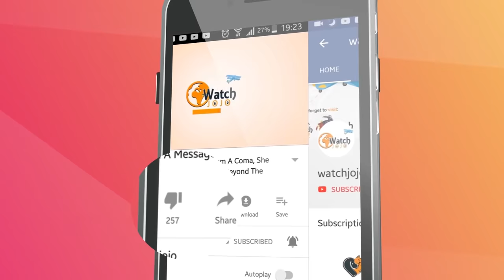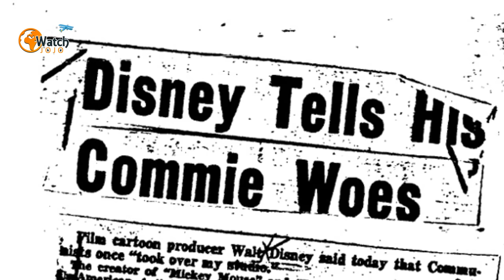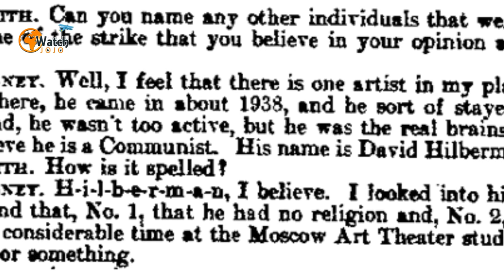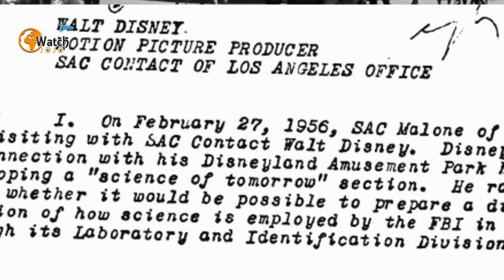The Dark Truth About Walt Disney’s Secret Life as an FBI Informer Will Shock You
To millions of children all around the world, Walter Elias Disney was simply “Uncle Walt,” a friendly, father-like figure beloved for his cartoon creations. As well as proving that animations weren’t just for young children, he pioneered the concept of vacation destinations to spectacular creations such as Disneyland. By the time he died at the age of 65 in December 1966, he had come to be a true American icon.

There was, however, another side to the charming, mustachioed Disney. Over the years, a picture emerged, portraying him as an often ruthless business operator and as a distant, difficult-to-please boss. But there was one secret that the Mickey Mouse creator almost succeeded in keeping from the world.
That Disney was conservative in his politics has never been a big secret. But what relatively few people know is that the entertainment mogul was an active informer for the FBI from 1940 right through to the year he died. Or at least, that’s what some historians believe.

Back in the early 1990s, documents obtained through the Freedom of Information Act by writer March Eliot for his biography, Walt Disney: Hollywood’s Dark Prince first shed light on the curious relationship between Disney and J. Edgar Hoover’s FBI. Moreover, the files were examined by New York Times investigators, who judged them to be authentic.